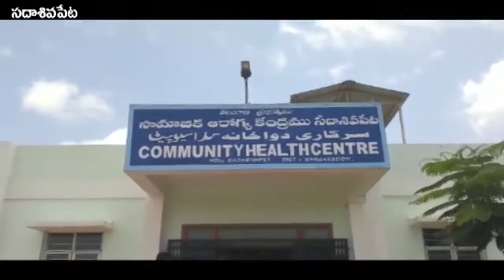సదాశివపేట | ప్రభుత్వ ఆస్పత్రి ఆవరణలో covid-19 మొబైల్ శాంపిల్ కలెక్షన్ యూనిట్ బస్ || RSNTVTelangana